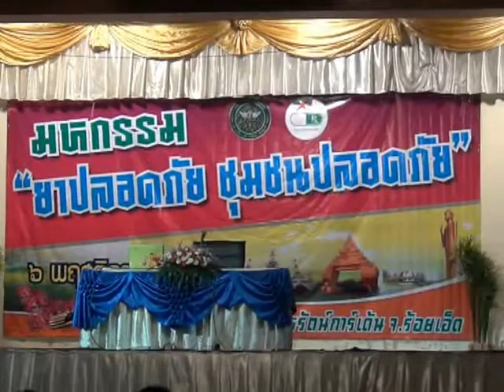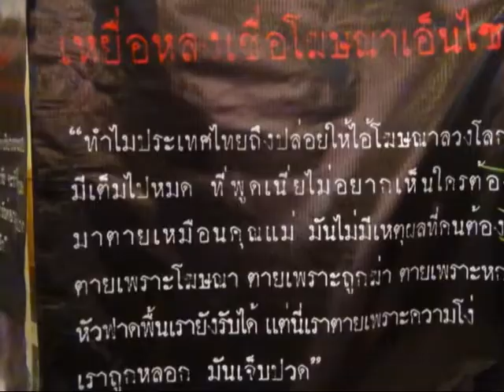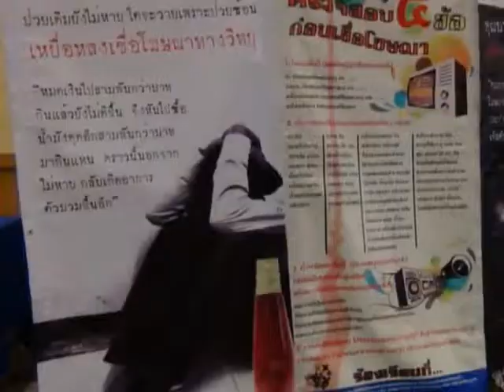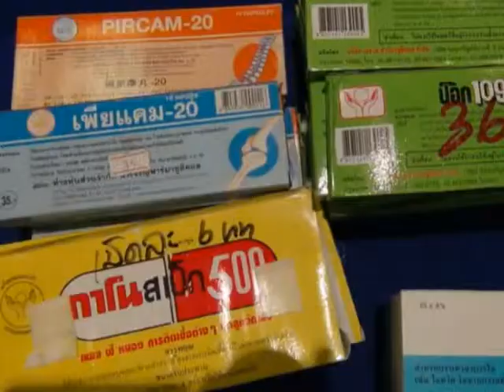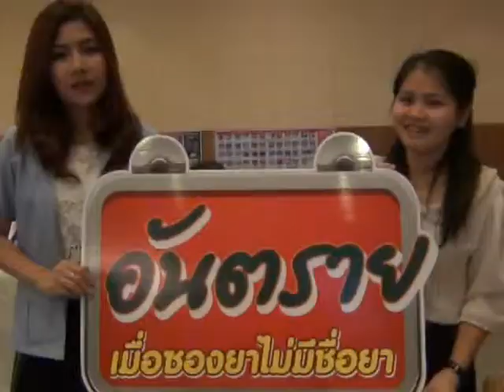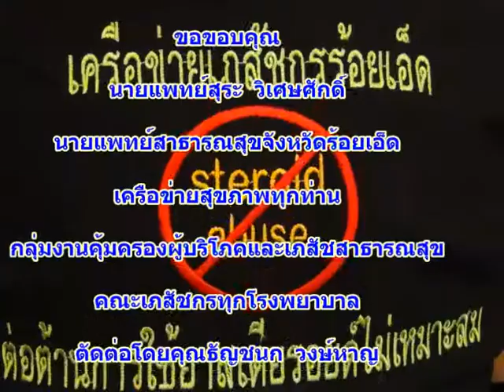มหกรรมยาปลอดภัย ขุมชนปลอดภัย จ ร้อยเอ็ด